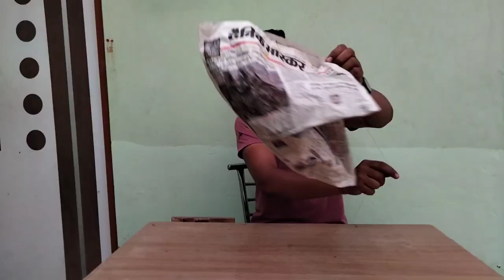We Made Amazing Hot Air Balloon Using Newspaper | यह अखबार हवा में उड़ेगा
Hello guys, is video me humne ek hot air balloon banaya hai.

Watch :   • Disfigure - Blank...

Watch :    • Different Heaven ...